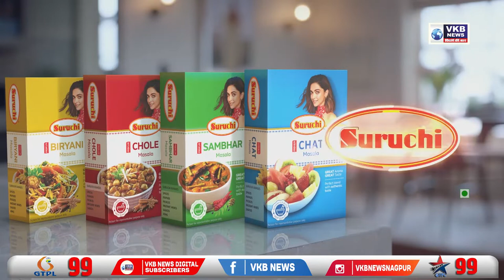हंडाभर पाण्यासाठी ग्रामस्थांची होरपळ